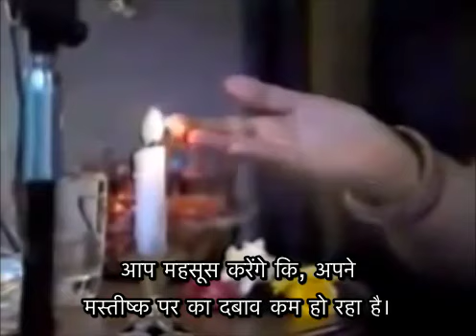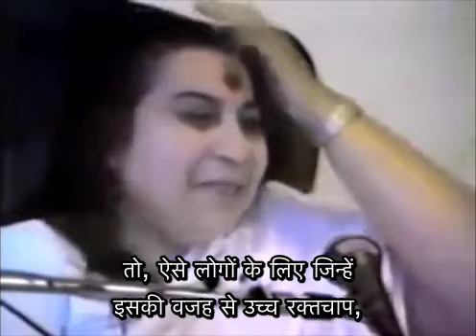The Effects Of Sahaja Yoga Meditation On Mental And Emotional Health | Hindi Subtitle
Pratishthan Pune